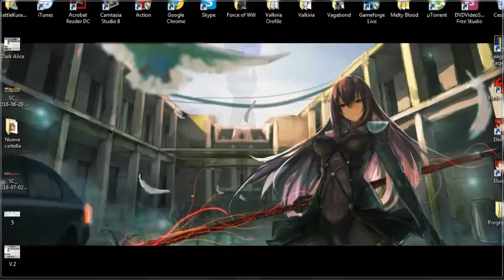[Elsword] First Skill Challenge Con Laito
Salve amici ecco una Challenge insieme ad un'altro mio amico e Yuotuber Laito, nel video abbiamo spiegato come funziona la Sfida
Spero che il video vi piaccia vi sfidiamo a fare questa sfi
da.
Spero di fare altre collaborazioni con altri Yuotuber.
Canale di Laito:
Spero che il video vi piaccia al prossimo video :D